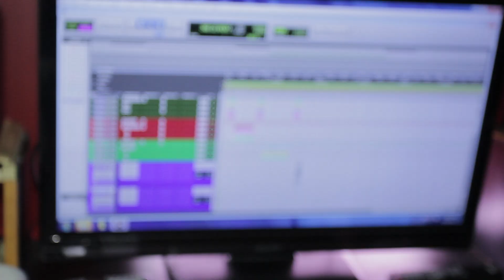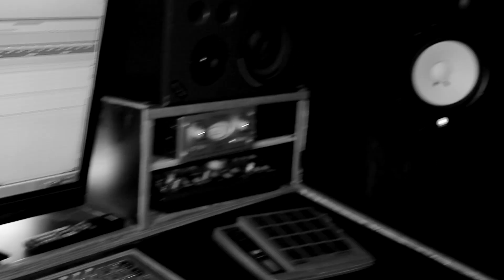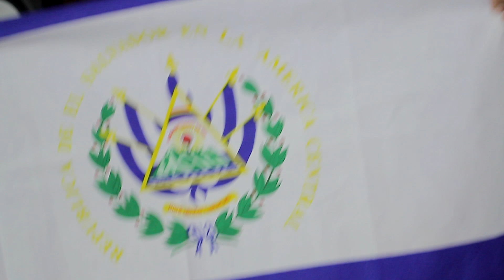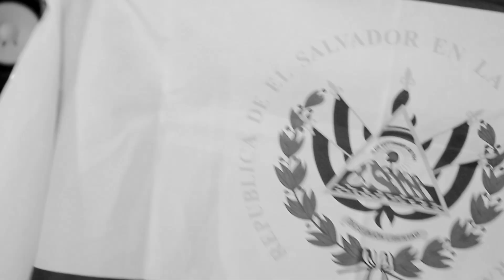Capea El Dough Salvadoreno Kt Ft Kanny Estilo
(Original)(Masterizado) Ft Jomar, Leroy, Wibal, Alex, J Alvarez, Yailemm, Clandestino, Nova, Jory & Eloy Besame (Official Remix)
Lui-G 21 Plus Ft J Alvarez Bellaqueo Intenso
Farruko Casa De Playa
JQ Perdiendo El Control
Arcangel Se Me Pega
Dwight & Rokko Ft Jomar El Caballo Negro Sexo Secreto
J Cute Tocarte
Black Point No Me Hagas Eso (Prod Los Metalicoz)
Lui-G 21+ Ft Gocho Enamorao & Ilusionao
Tico El Inmigrante He Querido Quererte (Acoustic Version) (WY Records)
De La Ghetto Sexo Alcohol Na Ma
Berto (Ex-Trebol Clan) Ft Nova, Jomar & Randy Glock Por Esto Me Jodio
John Eric La Roca Osorio Ponte Pa Lo Tuyo (Freestyle)
Plan B Si No Le Contesto (House Of Pleasure) (Original)
Vannce Loca
Galante El Emperador Mala Es
Nico Canada Ft Yobe Chica Brava
Jayko Pa Ft Jory A La Buena O A La Mala
Voltio Devorarnos
Chyno Nyno Chyno, Toto & Kripy (Freestyle)
Tony Dize Ft Arcangel & Ken-Y Mi Amor Es Pobre (Version Bachata)
Trebol Clan Ft Mac Dize Tu La Tocastes
Wisin & Yandel No Te Equivoques (Party Remix)
Ñengo Flow Ft Gotay & Taito R.I.P Menor 2
Xtreme Flow Mirala
Algenis Feat Armonix No Le Digas
Farruko Ft Kendo Kaponi R.I.P Menor 2
Genio & Baby Johnny Ft Leroy Tu Tienes Algo Ma
Brasa Vasofon (Produced By RomY)
Jadiel Tu Te Me Entregastes (Preview)
Eddy Lover Me Enamore (Nueva Era)
Ñejo Ft Ñengo Flow, Lui-G & Chyno Nyno Mueve Ese Culo (Dembow Party)
Daddy Yankee Viejas Andadas (Extended Version)
Miguelito Todo El Mundo (CD Preview) (2010)
Lui-G 21+ Solos Tu & Yo (Produced By DJ Wassie)
Dalmata Siguelo
El Sujeto Oro 24K Ft VR Tu No Sabes Del Amor
Wise Mi Amor Es Pobre (Bachata) (Produced By Lenny Santos)
Franco El Gorila Ft Naldo, Jhonier & Sammy Diva (Official Electro Version)
Algenis Ft MC Poder Saca Tu Corta
Jayko Pa Ft Fuego Tu & Yo En La Cama
Carlitos Rossy Ft Genio & Baby Johnny Diablito
Yelsid Mucho Talento
Jayko El Prototipo Mi Tierra Se Movi
Arcangel Ft Noztra N.O.Z. Tra (Flow Factory)
Opi Perco, Pasto & Sexo (Produced By DJ Warner & DJ Tony)
Ñengo Flow Ft 50 Cent Taladrando
Genio & Baby Johnny Si Tas Pa Mi, Estoy Pa Ti
Angel & Khriz Ft Arcangel Ayer La Vi (Official Remix)
Ivy Queen Quiero Amanecer Contigo (Drama Queen)
Guelo Star Madre Y Padre
Jowell & Randy Dile A El (New Version)
J-King & Maximan Por Que Tu (Original)
J-King & Maximan Porque Tu
Juno Me Veo Mejor Sin Ti
Randy Glock Feat Jomar Calle
Yomo Mi Mujer (Acustic Version)
Delirious Cuando Mama Murio
Kastrofobia Ft Endo & Lele Como Es
Dvice Ft Pipe Calderon La Ideal (Official Remix)
Jowell & Randy Ft Wisin & Yandel Loco (Official Remix) (Live)
Gabo Ft Genio Su Rehen (Part 2)
De La Ghetto Nocturno
Ñengo Flow Alejate De Mi
J Balvin Sin Compromiso
Hueso The Best Ft JMC & La Mazorca El Maiz
Plan B Ft Leroy Extasis (Part.2)
Plan B Si No Le Contesto (Extended Remix By DJ Miguel NZ)
Dj Koby Urban Madness Xtassy Mix (2010)
Juan Luis Guerra Mi Bendicion
Lui-G 21+ El Roto (Produced By DJ Nelson) (Flow La Discoteka 3)
Trebol Clan La Noche Esta Buena
McJay El Favorito Intro Monopolio
Voltio Hace Calor (El Chamaco)
Daddy Yankee Freestyle (El Coyote The Show @ Reggaeton 94) (Original)
K-Narias Ft Voltio En Este Infierno
B.White Ft D-Angel Tu Mirada
Joel & Marlon Pueto Pa Gozar (La Ma) (Version Dembow)
XCALIO One Night Stand
Yaga & Mackie Guerra
Ivy Queen La Abusadora
Zion & Lennox La Española
Tego Calderon Naki Naki
Baby Rasta & Gringo Ft Feloman Si Quieren Matarme
Alpachino Soy Como Un Volcan
Ivy Queen Yo Quiero Saber
Nicky Jam Yo No Soy Tu Marido
DJ Scuff Dembow Mix Vol.4
Enty Muriendo Por Ti
Los Ciberneticos Que Vamos Hacer
John Eric Tocar Tu Piel
Jeremih Ft Farruko,Jayko El Prototipo & Jinys Birthday Sex
Mega Sexxx Solos Tu & Yo
Soborno Dios
John Jay Llego El Supremo (Produced By Los Metalicos)
Ñengo Flow Un Freestyle Pa La Carretera
McJay El Favorito Intro Monopolio (Prod. By Hypknotix Y Andromeda)
Sien El Letal Ft Nico Canada Es Verano
Wisin & Yandel No Te Equivoques
Aventura Solo
Don Omar Que Bien Te Ves (Prod Rafi Mercenario) (Marroneo Music) 1 "Orphanization" Don Omar, Arcangel, Syko, Kendo Kaponi, Mackie Rank Ñengo Flow, Zawezo & Sensato (Del Patio) Don Chezina, Cosculluela, Noch, MS Phillaps, Chino Monte, R1, Lil Man & Joker, Tori Nash, Rocka & Fuego
Categoría
Música
Licencia
Licencia de YouTube estándar
Category
Category
Music
License